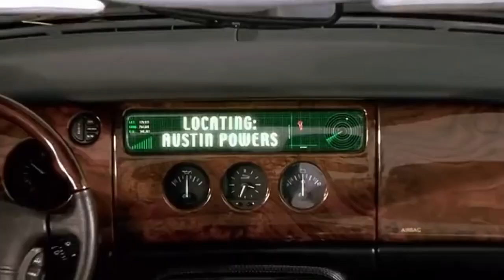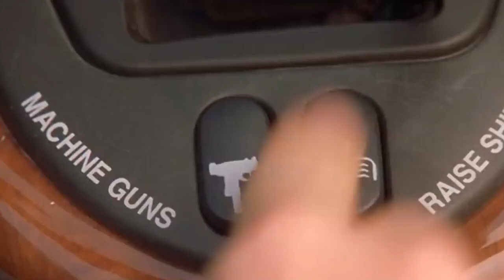Haddaway - Life (12 Inch Remix)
🎥 Video Edit: Jovan

"Life" (known as "Life (Everybody Needs Somebody to Love)" in the US) is a song by Trinidadian-German Eurodance artist Haddaway. Written and produced by Dee Dee Halligan (Tony Hendrik) and Junior Torello, the song was released on 30 July 1993 as the second single from Haddaway's debut album, The Album (1993), and the follow-up to his successful debut single, "What Is Love".

The song peaked at number one in Finland, Israel, Spain and Sweden. And within the top 5 in Austria, Denmark, Germany, Iceland, Ireland, Italy, Lithuania, the Netherlands and Switzerland. On the Eurochart Hot 100, "Life" reached the top spot. Another CD maxi were produced at the end of that year containing new remixes (one of them was made by Bass Bumpers). By March 1994, "Life" had sold 1.5 million copies worldwide.

All rights of music and video are reserved to their respective artists, labels and companies.